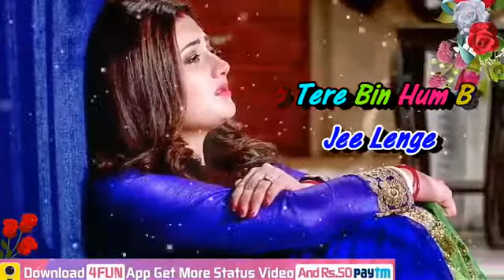🌹💜🌷Heart💔,,Touching💔💚,,Video❤️💜,,Status💔,,Ab Tere Bin Hum Bhi💔 (AN)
Status,💕video,,💕for,💕whatsapp💕,,💜by💚Aaliya,,❤️

🌹💜🌷Heart💔,,Touching💔💚,,Video❤️💜,,Status💔,,Ab Tere Bin Hum Bhi💔 (by Aaliya)